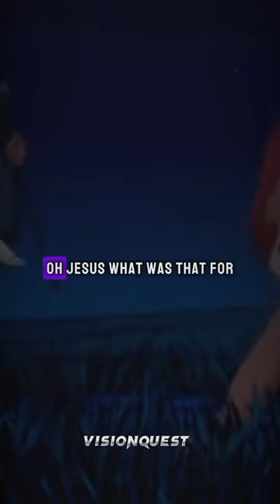Rafiki Once Said⭐